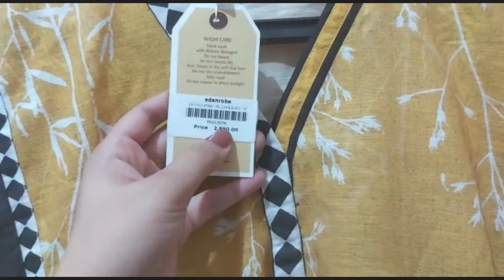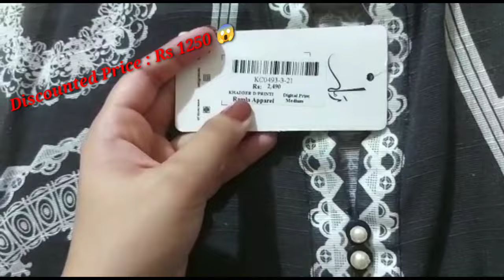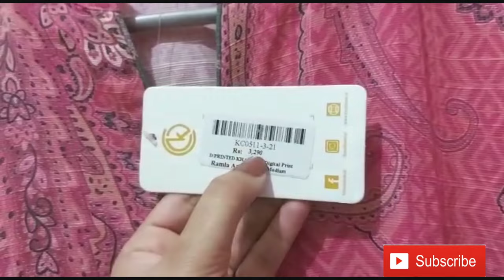My Stitched Winter Kurta Collection | Cambric & Khaddar Dress Designs | Edenrobe winter collection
Hello Friends,

Today I am going to Share my beautiful Winter Kurta's Collection.